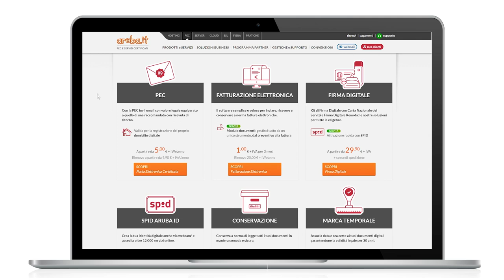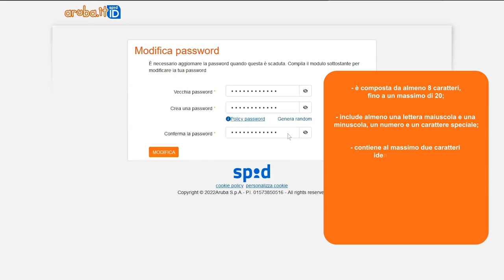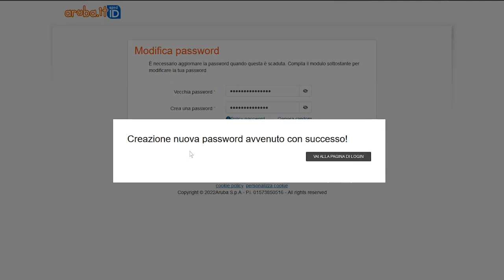Autenticazione SPID fallita per password scaduta - Guida